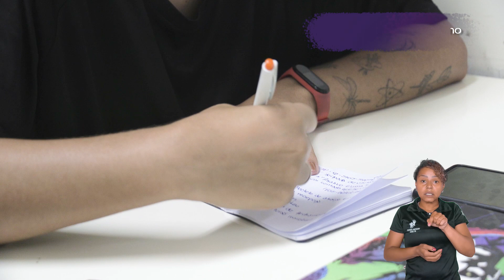UFJF Cursos | Turismo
A Universidade Federal de Juiz de Fora (UFJF) oferece mais de 4 mil vagas anuais para 93 cursos presenciais e a distância em seus dois campi, Juiz de Fora e Governador Valadares. O projeto “UFJF Cursos” tem como intuito apresentar os cursos ofertados pela instituição e, neste episódio, conheça o curso de Turismo.

Produção: Douglas Luiz Ribeiro
Cinegrafia: Leandro Mockedece e Vítor Ramos
Edição:  Arthur Linden
Intérprete de Libras: Ana Paula Machado
Animação: João Pedro Freitas, Júlia Mendonça e Monique Oliveira.

Diretor de Imagem Institucional: Jorge Felz